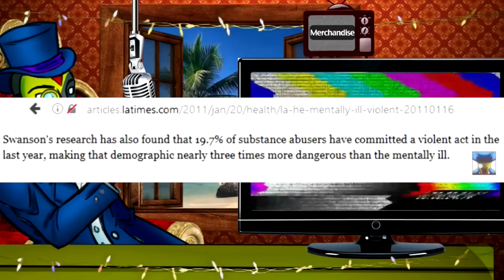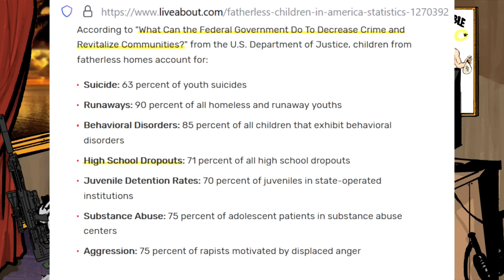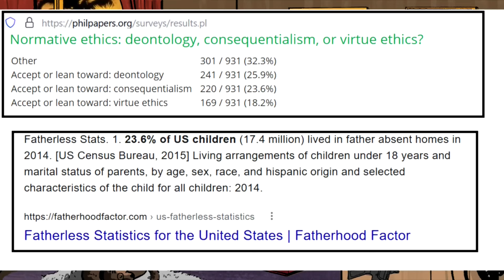THE ULTIMATE CELEBRITY PRO GUN VIDEO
Featuring: Keanu Reeves, Samuel L Jackson, Bruce Willis, Kurt Russel, Ice T, Chuck Norris, Ted Nugent, Lee Ermey, and many more who I do not want to spoil!

My Dope Ass Links!